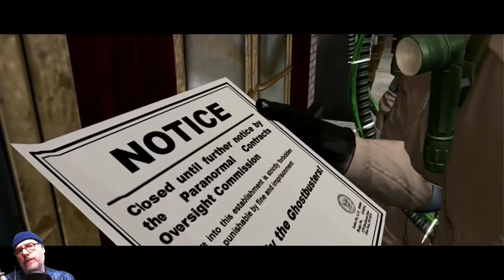GHOSTBUSTERS (FaceCam) #18 - MANDALA-KNOTEN-HOTEL - Let's Play Ghostbusters The Video Game (Deutsch)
Liebe Leute,
die Ghostbusters sind los, will sagen, wir zocken sie und jagen böse, gefährliche Geister ... ;-) Ghostbusters The Video Game!
Mit den Originalstimmen aus den Filmen und einer wirklich tollen Story, sowie einer wunderschönen Grafik, begeben wir uns auf Gespensterjagd! ;-) Und es wird gruselig!!! ;-)

Seid dabei, und werdet mit mir zum Geisterjäger!
Wir sind immer bereit, Ihnen zu glauben! ;-)
Euer
Spielkind45

Ghostbusters The Video Game
Studio: Terminal Reality (Win, PS3, X360)
Red Fly Studio (NDS, PS2, Wii) Zen Studios (NDS)
Publisher: Atari SA
Sony (PS2/PS3 in Europa)
Erstveröffentlichung: 2009
Plattform  Win, PS3, Xbox 360, NDS, PSP, PS2, Wii
Genre  Actionspiel, Third-Person-Shooter
Spielmodus  Einzelspieler (Win)[3]
Mehrspieler (NDS, PS2, PS3, Wii, Xbox 360)

Rolle - Originalstimme - Deutsche Synchronstimme

Dr. Peter Venkman - Bill Murray - Arne Elsholtz
Dr. Raymond Stantz - Dan Aykroyd - Thomas Danneberg
Dr. Egon Spengler - Harold Ramis - Hubertus Bengsch
Dr. Winston Zeddemore - Ernie Hudson  - Jürgen Kluckert
Janine Melnitz - Annie Potts - Philine Peters-Arnolds
Walter Peck - William Atherton  ?
Bürgermeister John „Jock“ Mulligan - Brian Doyle-Murray - ?
Dr. Ilyssa Selwyn - Alyssa Milano - ?
Vigo - Max von Sydow - Stefan Müller-Ruppert
Dr. Rutherford - Joel Murray - ?
Spinnenhexe - Erin Gray - Katharina Müller